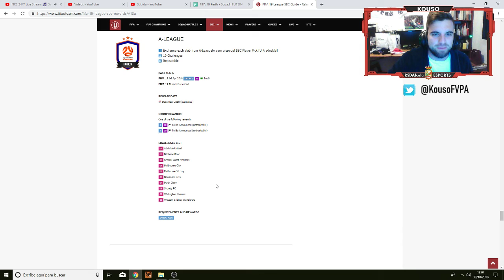FIFA 19 TRADEO I TRADEANDO CON EL FUTURO SBC DE LA A-LEAGUE - Perth Glory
TODOS LOS SBC DE LIGAS

Pulsando el enlace y accediendo a través de el me ayudas a conseguir algo de soporte. Gracias